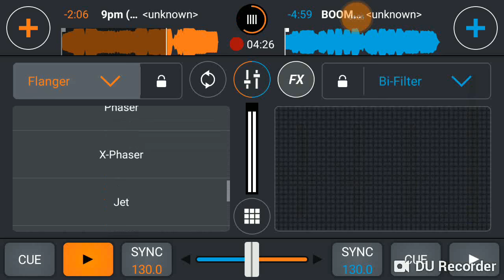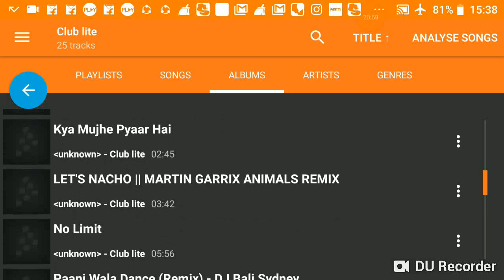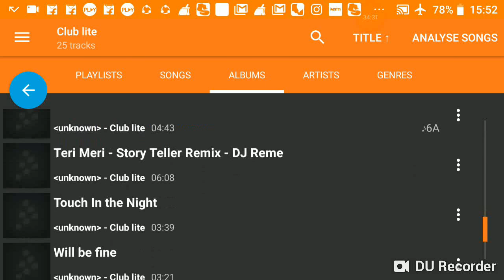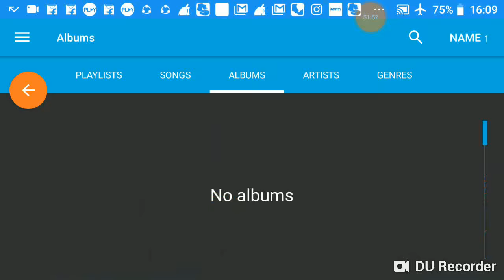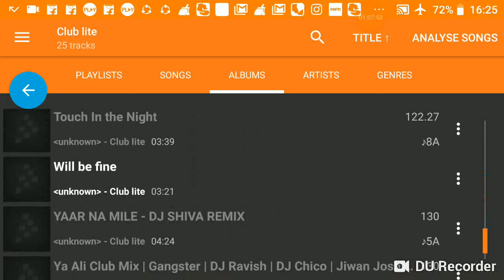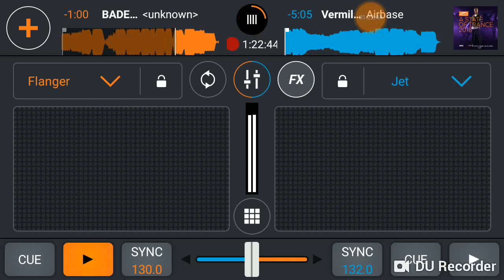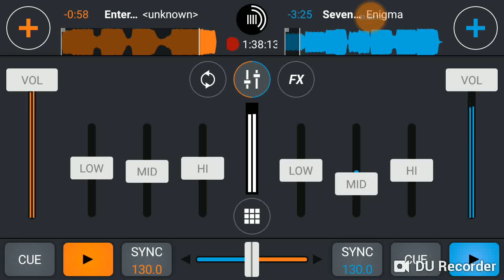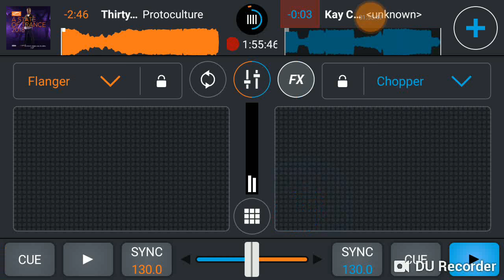Non Stop DJ Club Mix Lite, Mix by DJ Arijit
Non Stop DJ Club Mix Lite, Created in Cross Dj
Mix by DJ Arijit